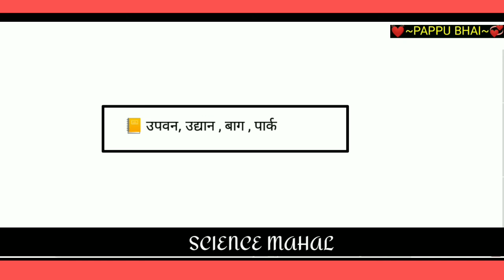उपवन किसे कहते हैं | उद्यान किसे कहते हैं | बाग किसे कहते हैं | what is park | what is garden || pap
उपवन किसे कहते हैं | उद्यान किसे कहते हैं | बाग किसे कहते हैं | what is park | what is garden || pappu bhai | by pappu sir

@SCIENCE MAHAL
 about video
1) उपवन किसे कहते हैं
2) उधान किसे कहते हैं
3) बाग किसे कहते हैं
4) पार्क किसे कहते हैं
5)udhan kise kahate hain
6) upvan kise kahate hain
7) bag kise kahate hain
8) what is garden
9) garden in hindi
10) upvan in hindi